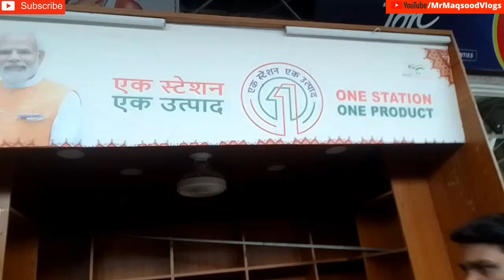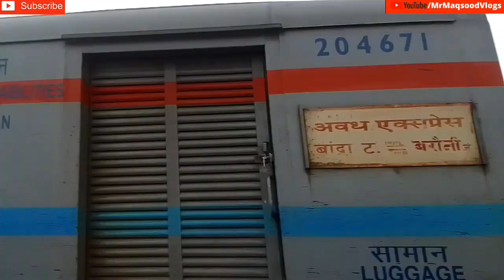घने जंगलों के बीच एक अनोखी रेल सफर बिहार से उत्तर प्रदेश Deep Forest Train Journey In Bihar To U P